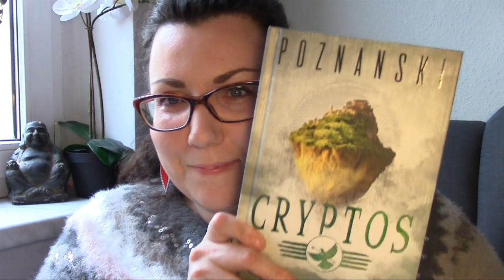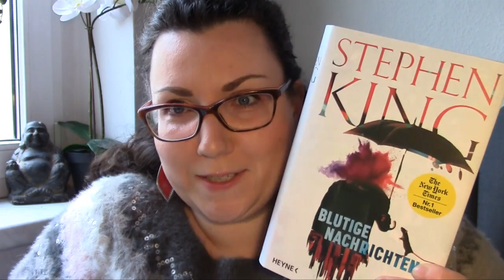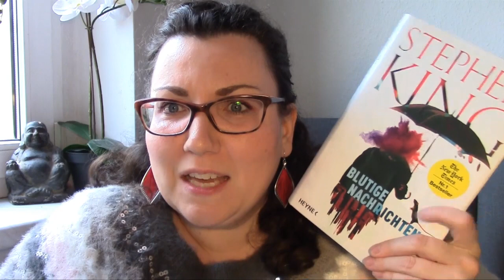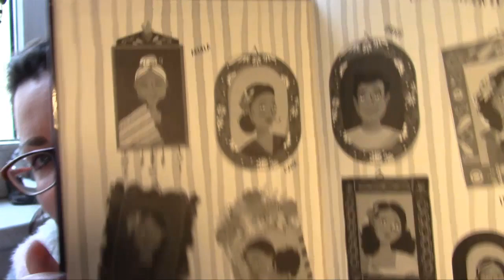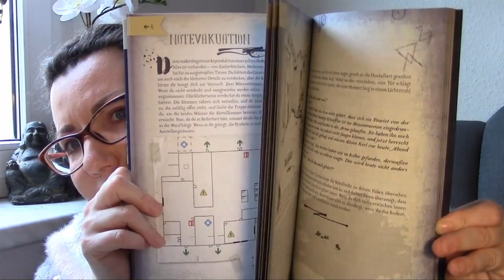Want to read || Meine Leseliste für den September 📚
Percy Jackson . Diebe im Olymp (Schmuckausgabe)*
- Escape Quest - Entkomme den Hexen von Salem*
- Die App*
- Love, Sugar, Magic*
- Hate you much, Love you more*
- Blutige Nachrichten*
Erebos 2*
White Maze*

- Diese Bücher habe ich angefragt oder unangefragt als Rezensionsexemplar erhalten. Meine Meinung dazu ist immer unabhängig ;)